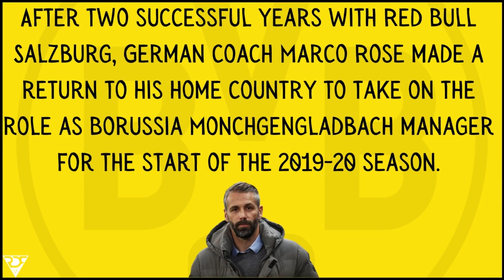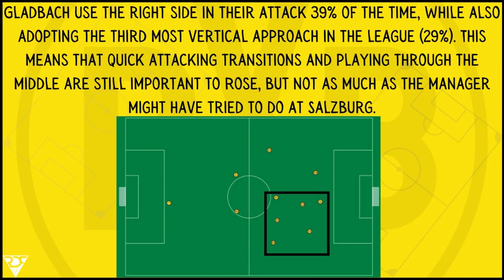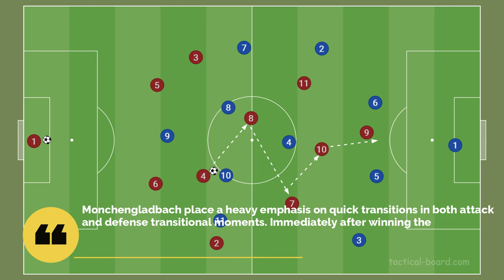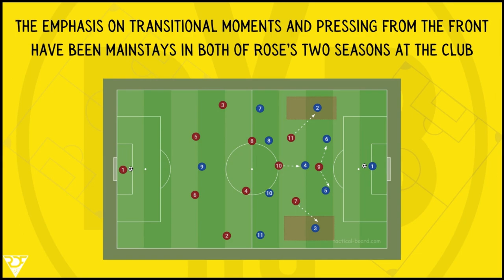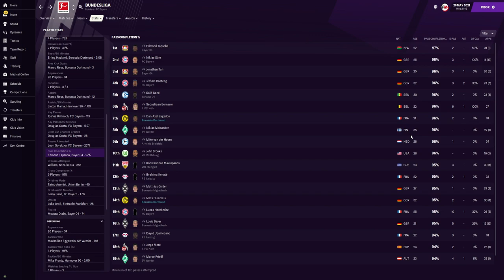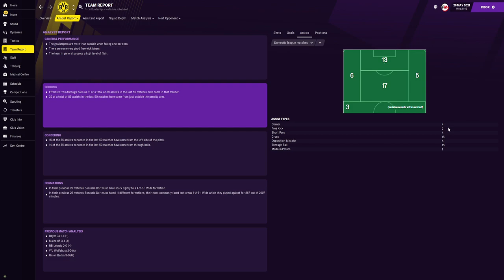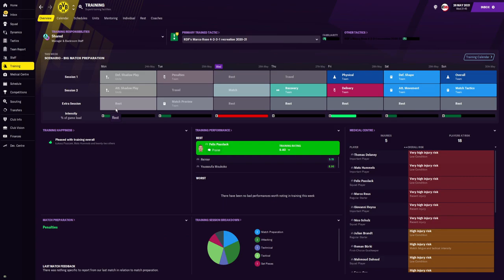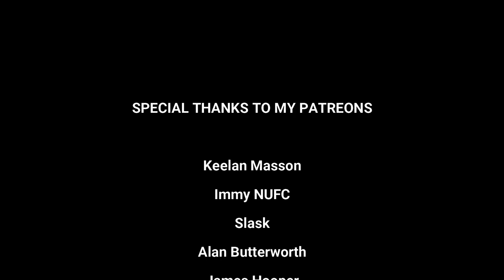Marco Rose 4-2-3-1 Tactic & What Dortmund Can Expect | Marco Reus Revived? Haaland 🔥 | FM 21 Tactics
FM 21. Marco Rose looks prepared to take over at Borussia Dortmund in time for next season, we take an in-depth look at the tactics he's deployed in 2020-21. Here's what Marco Rose can bring to Borussia Dortmund. An FM21 (Football Manager 2021) tactic and analysis

Thumbnail by @TheTarrantino

FM BLOG NETWORK!

Football Manager - Football Game Series